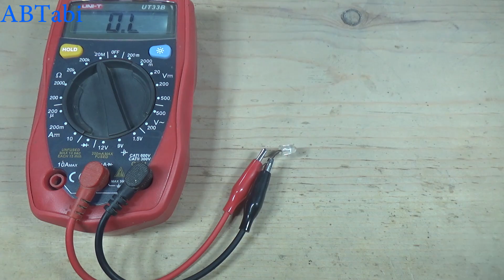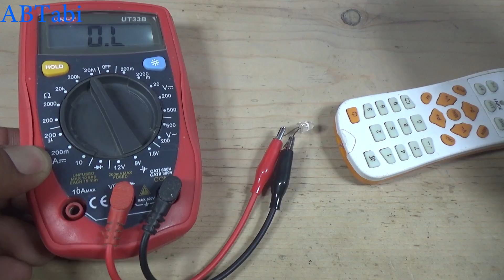How to test Remote Transmitter Led sensor, simple and easy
Today i will show you how to test remote control transmitter Led sensor at home simple and easy.remote transmitter sensor test diy electronics project at home. Simple and easy electronics diy project.